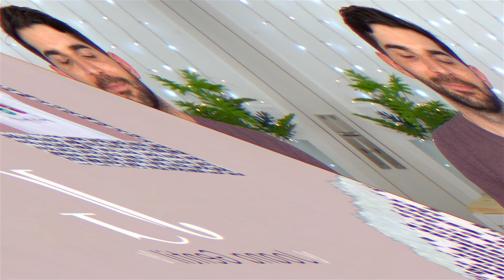EXPERIMENTANDO DOCES INTERNACIONAIS | Joana Gentil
Hey malta!

Resolvemos comprar doces de outros países e viemos experimentar com vocês. Será que são bons?
XoXo

REDES SOCIAS